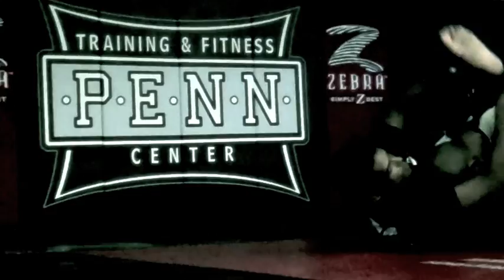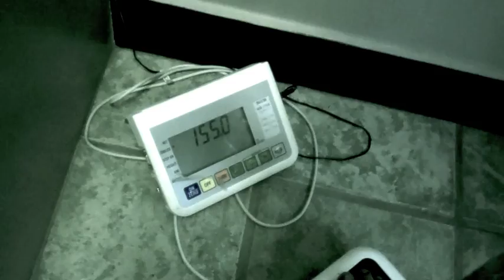Training-Days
BJPENN.COM

           WAR
PENN VS CONDIT